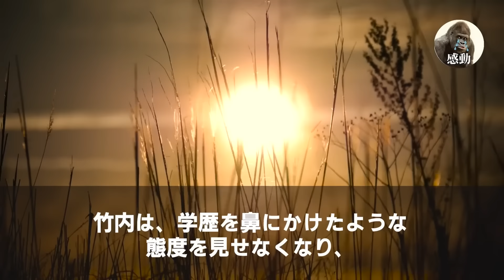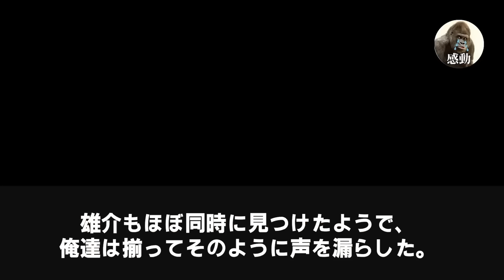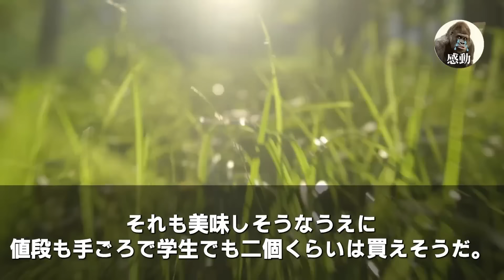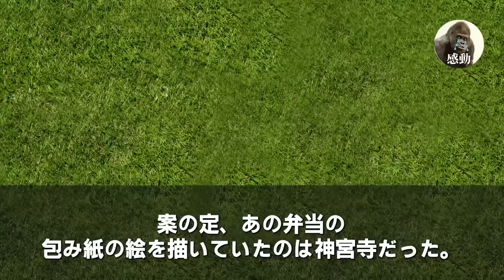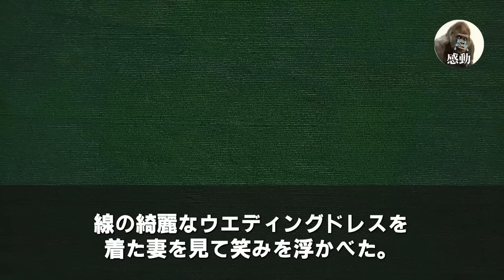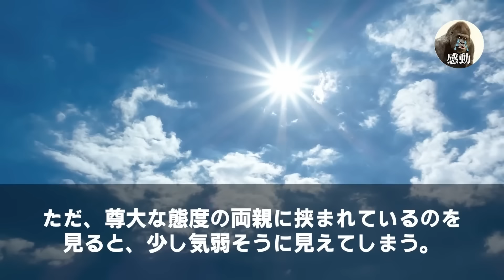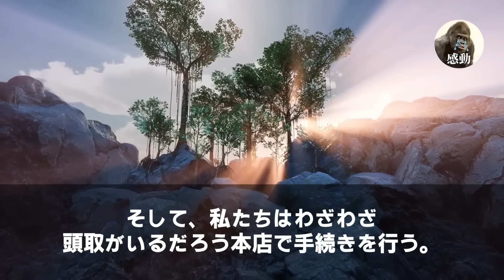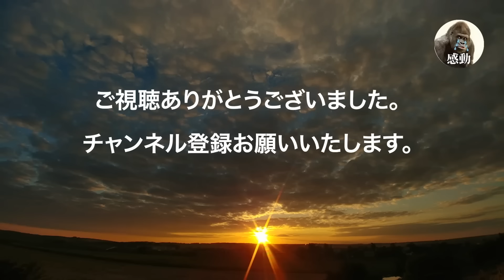【感動する話★総集編】10年ぶりに本社に帰還した高卒50歳の俺。外語大卒の若手社員が英語で見下してきた「高卒のジジイには聞き取れないｗ」俺がペラペラ英語で答えると美人部長がやって来て…【いい話・朗読】